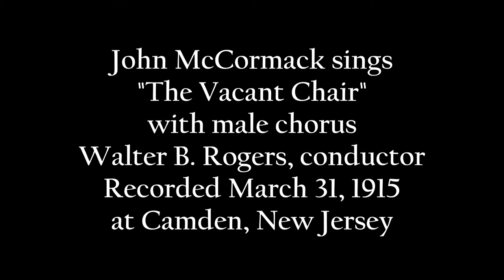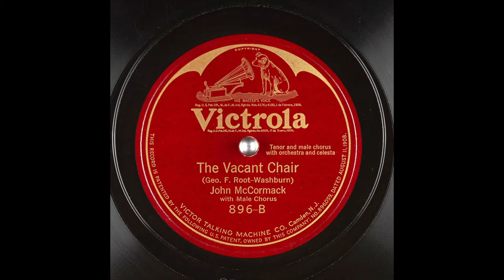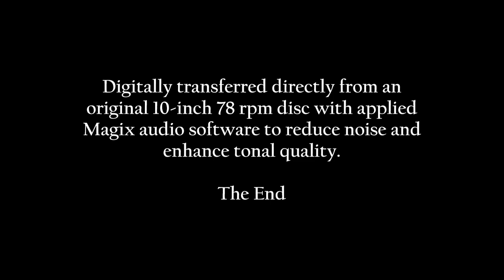John McCormack:1915 "The Vacant Chair" in HD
John McCormack sings "The Vacant Chair" with male chorus
Walter B. Rogers, conductor
Recorded March 31, 1915 at Camden, New Jersey.

Digitally transferred directly from an original 10-inch 78 rpm disc with applied Magix audio software to reduce noise and enhance tonal quality.